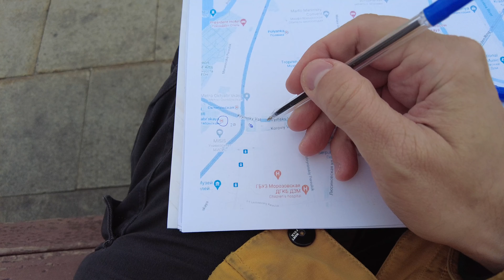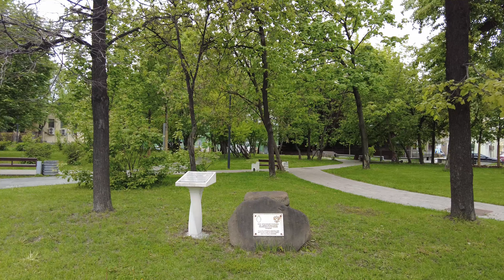Moscow, Russia on foot (4K 60 fps): Sadovoe ring from Oktyabrskaya metro station to Dobryninskaya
with classical music.